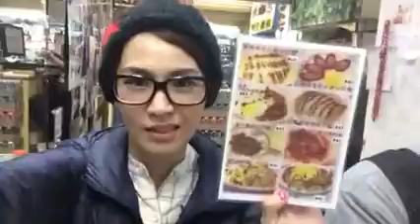20150106 沛慈的小黑框#10 特別企劃！香港篇✈️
影片所有權屬: 曾沛慈 Pets Tseng Facebook 粉絲團

只作娛樂分享，不作商業用途